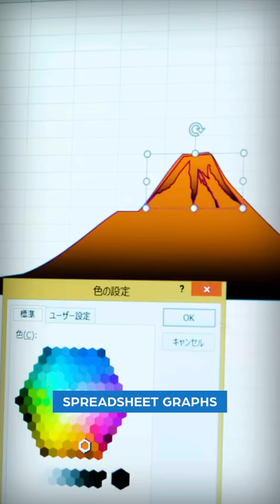The Michelangelo of Microsoft Excel